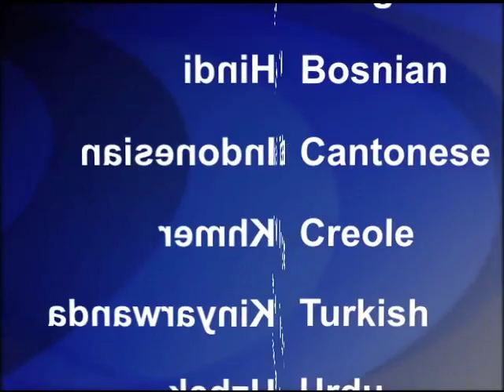2014-01-01 美國之音視頻新聞: 西藏流亡政府呼籲中國重新審議西藏政策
新年元旦，西藏流亡政府總理洛桑森格表示，希望中國國家主席習近平將重新審議西藏政策，找到和平解決西藏問題的辦法。